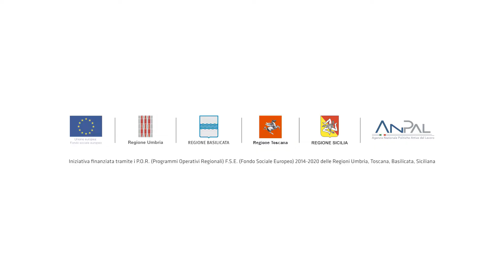ESS4U 2019 - spot finalissima Matera - 14 dicembre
European Social Sound è il primo format a livello europeo che abbina un contest per band emergenti di alto livello a una iniziativa informativa sui progetti finanziati dal Fondo Sociale Europeo. Ha ottenuto una menzione speciale ai Regiostars Awards 2016 e il premio MEI (Meeting delle Etichette Indipendenti) per l’innovatività e la qualità del suo format.